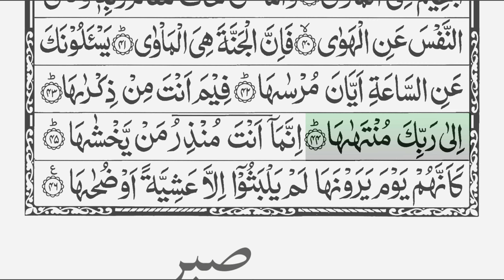Surah An-Naziat 79 [ Those Who Pull Out ] Scrolling Arabic Text Emotional recitation Abdallah Humeid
Surah An-Naziat ( Those Who Pull Out ) No 79.  سورة النازعات‎
Guided reading. Scrolling arabic text 4k. A emotional recitation by Sheikh Abdallah Humeid.

Ibn `Abbas (رضي الله عنه) mentioned about

﴾ والنازعات غرقا ﴿

By those [angels] who extract with violence

﴾ والناشطات نشطا ﴿

And [by] those who remove with ease (79:1-2)

That these are the angels who remove the souls from the Children of Adam (عليه السلام). Among them are those whose souls are removed by the angels with difficulty, as if he is being drowned during its removal. There are those people whose souls the angels remove with ease, as if they were unraveling him (i.e., his soul from him) due to their briskness.

To share !

Usman Bin Affan (RA) reported that: - The Messenger of ALLAH (صلی اللہ علیہ والہ وسلم) said: - "The best among you is he who learns the Quran and teaches it". (Al-Bukhari 5028)

* To quickly and easily find one of our videos added "guided reading" to your search.
Example: Surah Yassin guided reading.